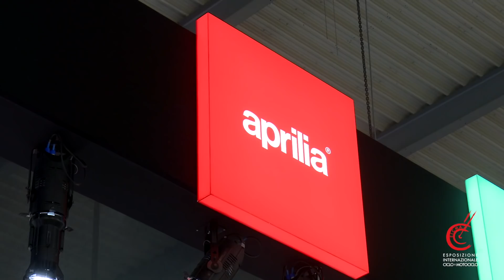EICMA 2017 Gruppo Piaggio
Ecco le ultime novità presentate alla 75° Esposizione Ciclo e Motociclo.